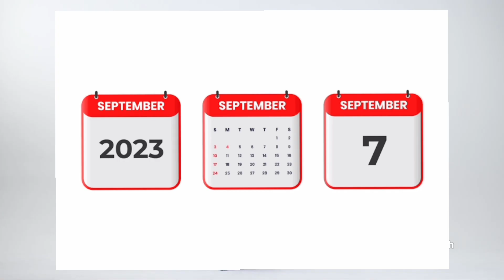Jawan's Journey: The Bollywood Box Office Breaker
Jawan Box Office: Shah Rukh Khan Starrer Aiming To Beat 3 Idiots & Be At 3rd Position In The List Of Highest 5th Week Earners In The History Of Bollywood!
Shah Rukh Khan's Jawan is adding new box office feats in its kitty even after spending over a month in theatres.
Shah Rukh Khan is having a gala time at the box office as he’s just coming and smashing all pre-existing records. After having a dream run with Pathaan, his Jawan has rewritten the record book. Speaking about the next big achievement, it’s a run to mark the highest week 5 collection in the history of Bollywood. Keep reading to know more!
Released on 7th September, the Atlee directorial has been on a record-breaking spree since the opening day, and while many thought it to be a wonder of just a couple of weeks, the film has proved them wrong by showing long legs at the Indian box office. Currently in its fifth week, and we’re about to witness another feat unleashed in four more days.
Not just the opening day or opening week records, but Jawan is adding new feats in its kitty even after spending over a month in theatres. The film just ended its fifth weekend, and it was another rocking Friday to Sunday window despite new releases running in theatres. It is estimated that in the last three days, the Shah Rukh Khan starrer has added around 6.70 crores.

Yes, from hereon, Jawan will slow down and stay below last Thursday’s collection of 1.86 crores. But even if it manages to earn 1 crore each day between this Monday to Thursday, the 5th week collection will be around 10.70 crores at the Indian box office. With these figures, it will emerge as the 3rd biggest week 5 collection in the history of Bollywood.
Take a look at the highest week 5 earners of Bollywood:
1.  Uri – The Surgical Strike – 18.74 crores
2.  Tanhaji – The Unsung Warrior – 11.78 crores
3.  3 Idiots – 9.6 crores
4.  Drishyam 2 – 8.98 crores
5.   Dangal – 8.95 crores
6.   Pathaan – 8.73 crores
7.   Bhool Bhulaiyaa 2 – 8.18 crores
8.   Badhaai Ho – 8 crores
9.   Padmaavat – 7.54 crores
10. Gadar 2 – 7.28 crores
Box office numbers are based on estimates and various sources. Numbers have not been independently verified by us.